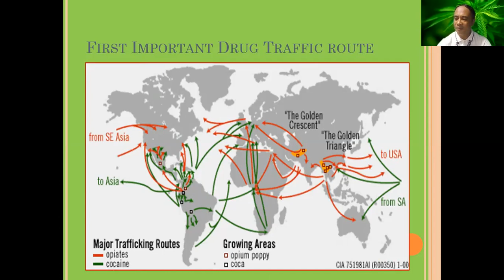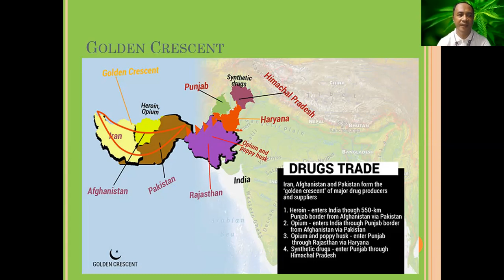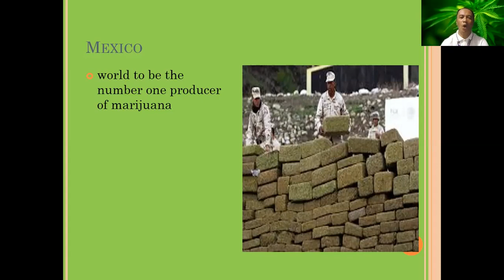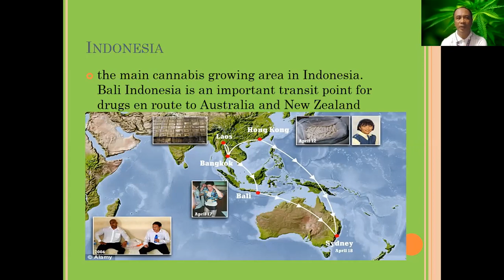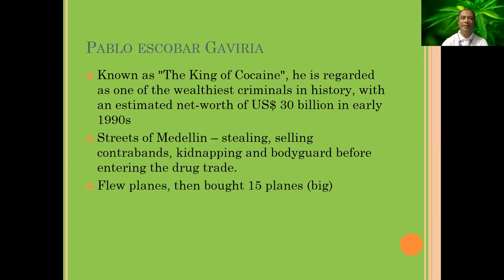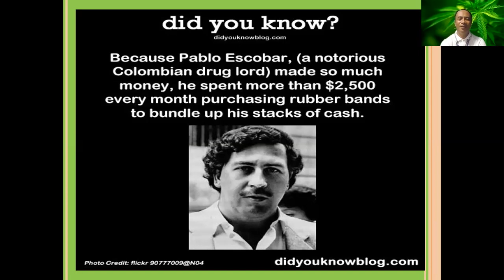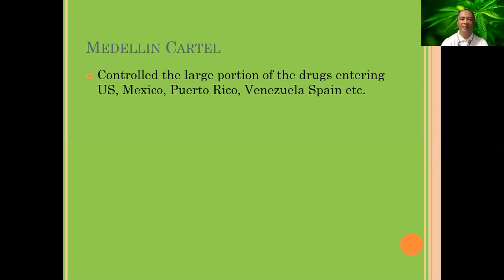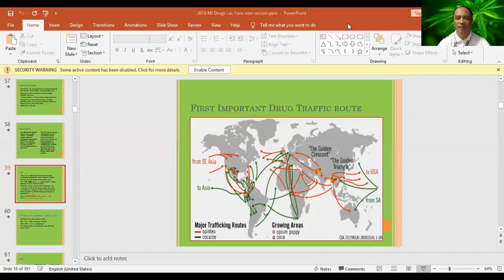Drug Education Lecture 3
This video is all about International Drug Traffickers